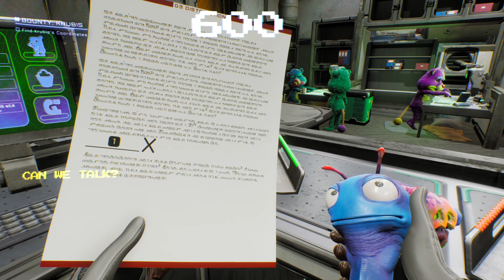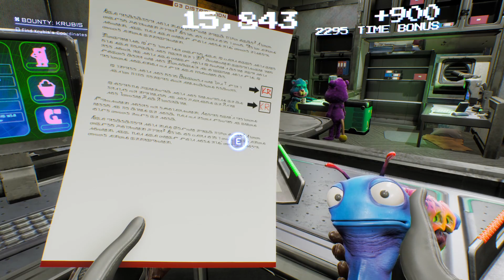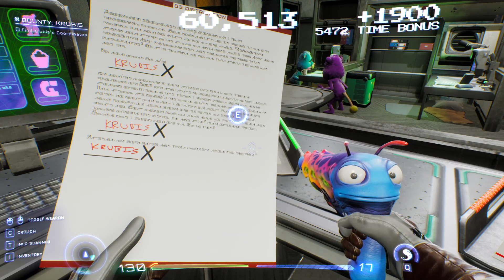High On Life (GAMEPLAY)